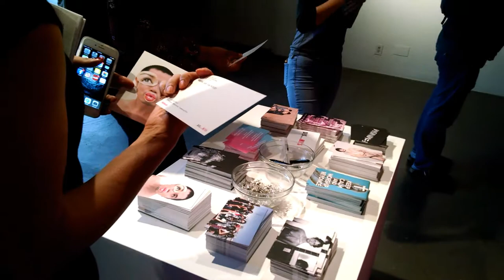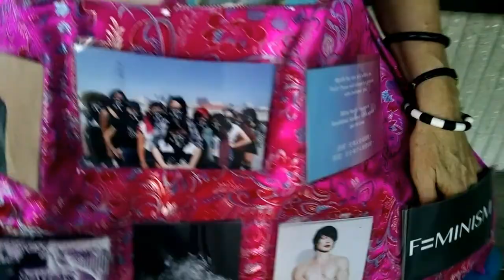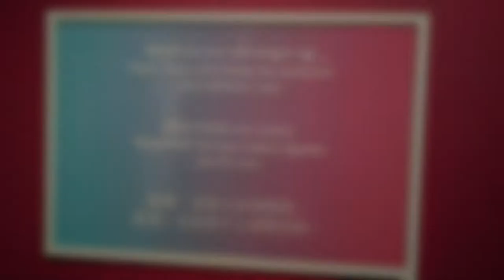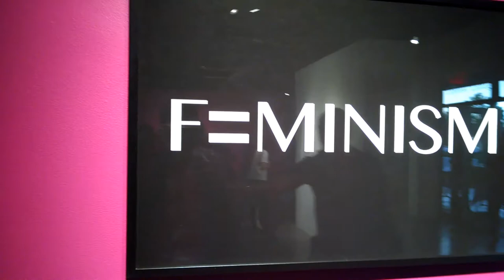DIS...MISS @ Cypress College Art Gallery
DIS...MISS

Opening: Thursday, September 14, 6 - 9 pm

DIS…MISS is Cypress College Art Gallery’s first group exhibition that centers on today’s evolving perceptions of gender and feminism. The exhibition includes nuanced imagery and videos, which confront persistent inequalities and stereotypes in our contemporary culture.

Thirty-Five of the artworks commissioned by Freewaves for the DIS…MISS project will be included in the exhibition. These artworks were created by leading Los Angeles artists including: April Bey, Buki Bodunrin, boychild, Cassils, Chan & Mann, Alexandra Grant, Micol Hebron, Thinh Nguyen, Roya Falahi, Mail Order Brides, Gloria Maria Guadalupe Moran, Meena Nanji, Caress Reeves, Shizu Saldamando, and others. DIS…MISS has been curated by Anne Bray, Director of Freewaves.